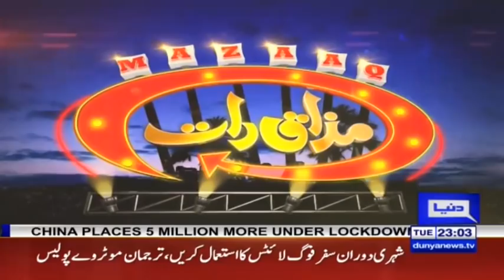Malik Ahmad Saeed & Minahil Tariq | Mazaaq Raat 12 January 2021 | مذاق رات | Dunya News | HJ1L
Mazaaq Raat is a popular Pakistani Comedy Entertainment show. Vasay Chaudhry hosts the show with Iftikhar Thakur, Qaisar Piya, Akram Udas, Hiba Waqar.